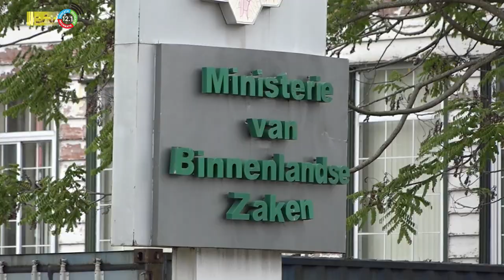31 12 2022 Terugblik 2022 met Bronto Somohardjo